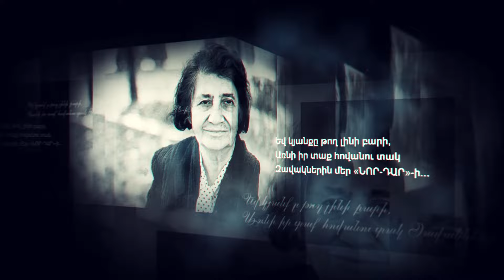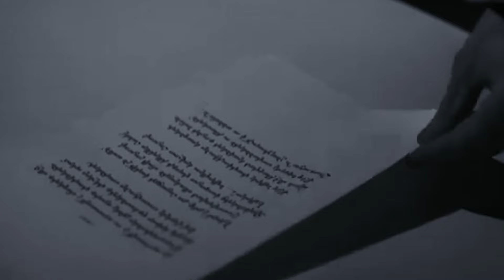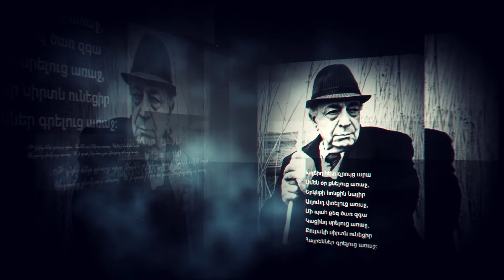Նոր Դար 43 - Արմենուհի Այվազյան